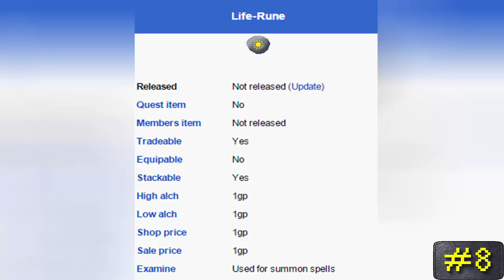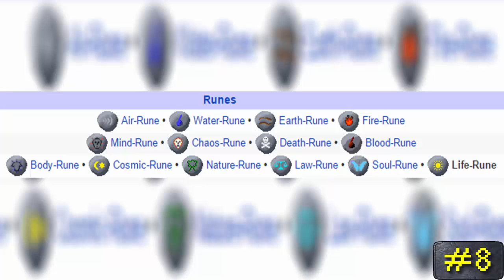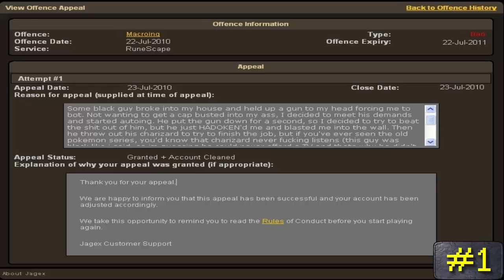Top 10 RuneScape Facts #11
You guys have been really supportive lately, so I figured I'd go ahead and upload this video even though I made one earlier today too!

I hope you're all having a good day or night!

Next countdown video ► COMING SOON!
Next FACTS video ► COMING SOON!